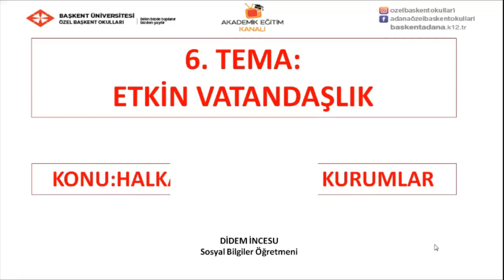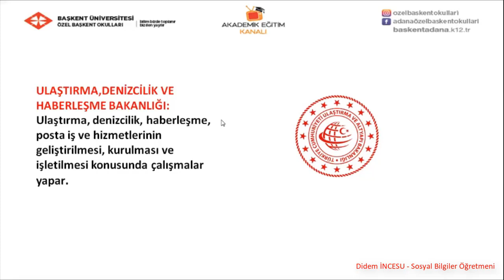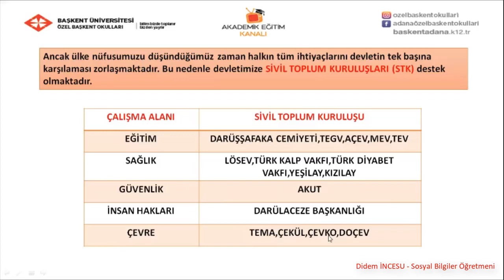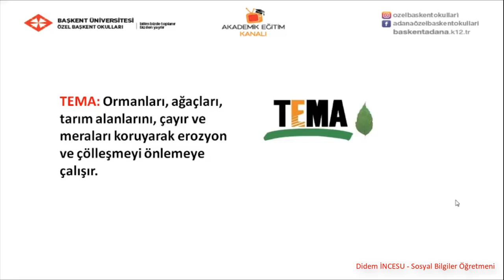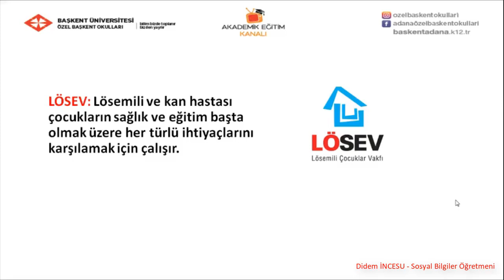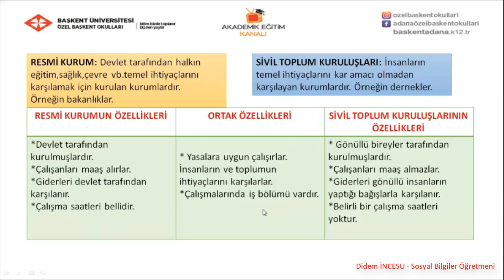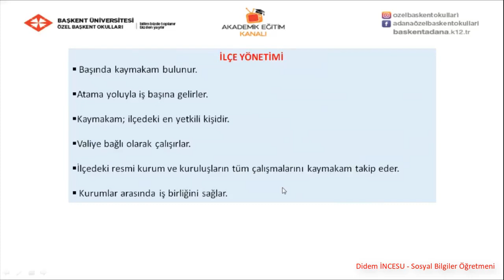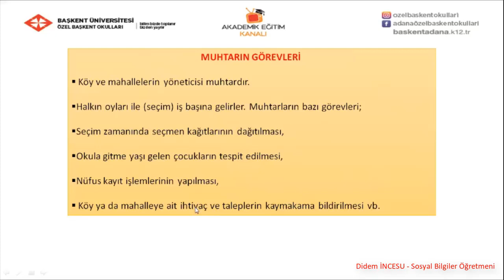10 -Etkin Vatandaşlık 1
Özel Başkent okulları 5.  Sınıf Sosyal Bilgiler 10 -Etkin Vatandaşlık 1